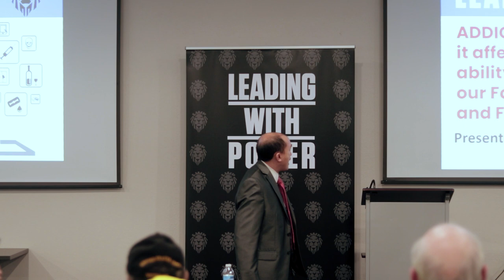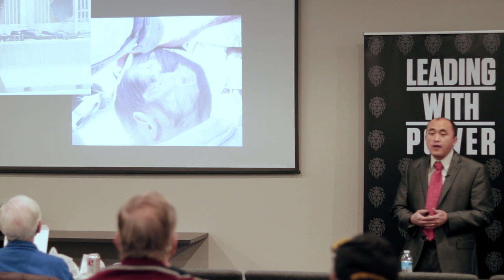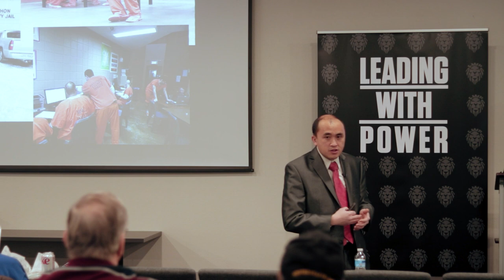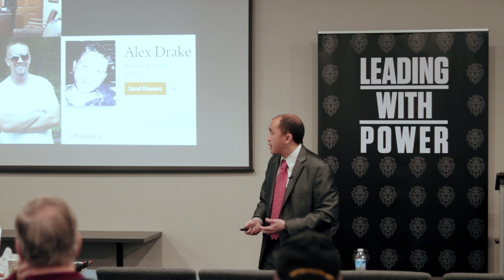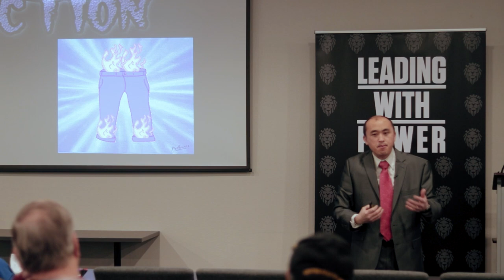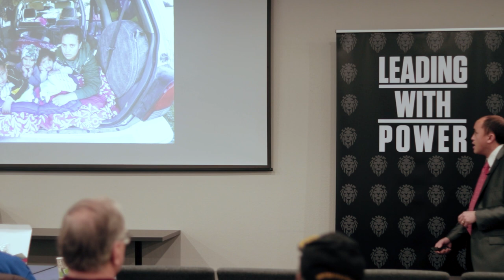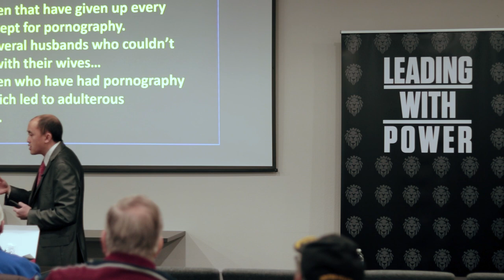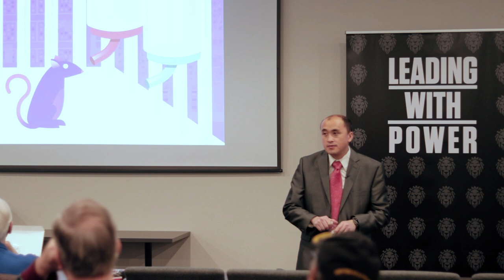Leading With Power Wausau: Yauo Yang